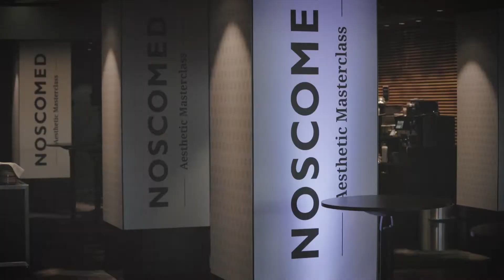3rd NAM Video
Noscomed Aesthetic Masterclass 2021